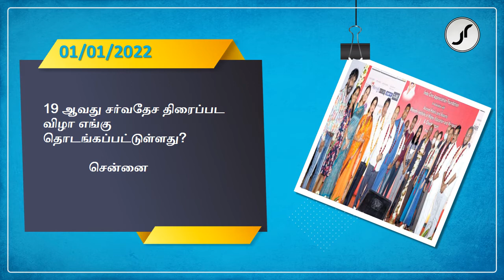Current Affairs | 01 January 2022 | Just Rise Academy